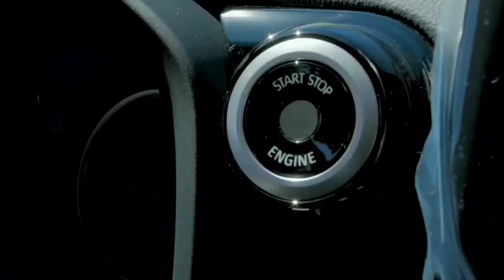2022 Toyota Land Cruiser | LC300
2022 Toyota Land Cruiser | LC300